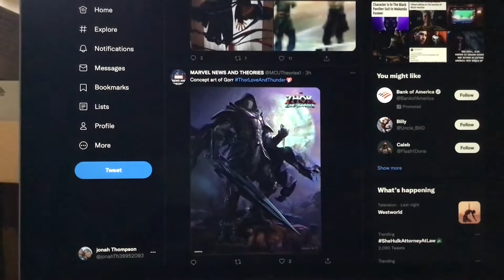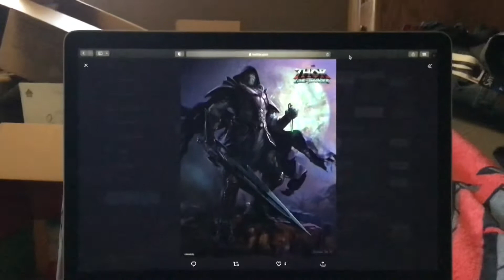Concept art of Gorr Thor Love And Thunder